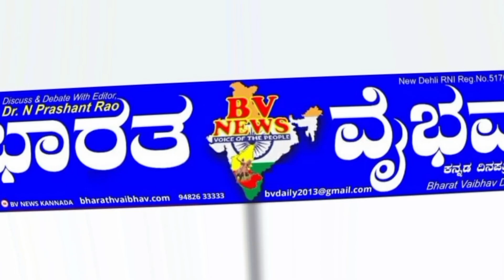ಯರಗಟ್ಟಿ |ಜಾತ್ರಾ ಮಹೋತ್ಸವಕ್ಕೆ ಚಾಲನೆ: ಶರಣ ವಚನ ಸಾಹಿತ್ಯದಲ್ಲಿ ಅಪಾರ ತತ್ವ ಕಟಕೋಳ ವೀರಭದ್ರ ಶಿವಯೋಗಿ ಶ್ರೀಗಳು